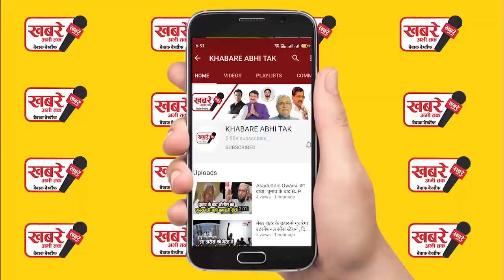मांझी को तेजश्वी ने किया फ़ोन, कहा महागठबंधन को समर्थन दीजिए, आपको CM बनाएंगे